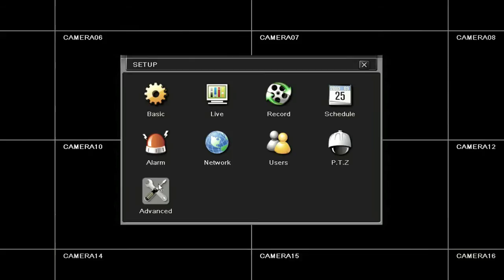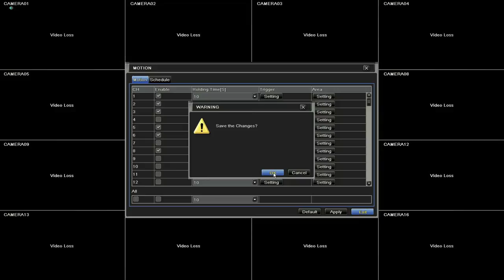How to Set Up Motion Detection for the QT Series DVR